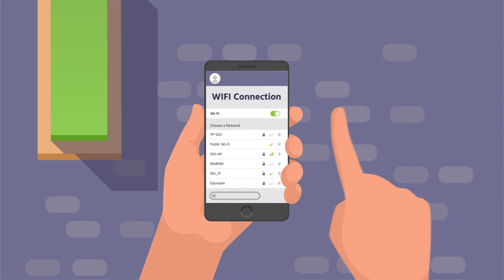Protect your tacos ... and yourself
Getting your identity stolen is easy. Recovering isn't.

Aura Identity Guard provides top-to-bottom cybersecurity needs to protect them from cyber risks and when cybertheft does strike, is quickly able to help.